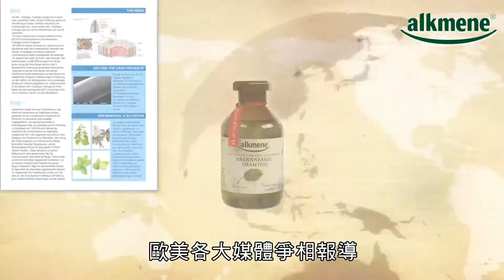德國alkmene大蕁麻洗髮 機轉篇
堅持用植物的力量，守護家人的健康，富含珍貴大蕁麻葉萃取菁華，強韌髮根，活化頭皮!